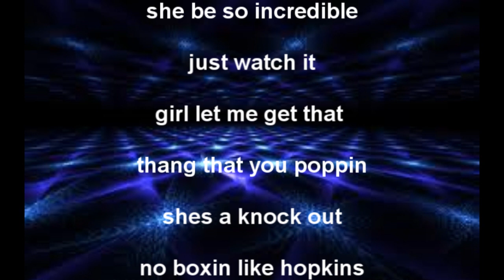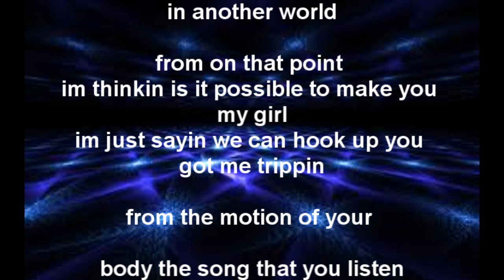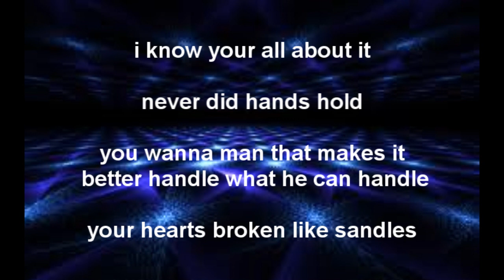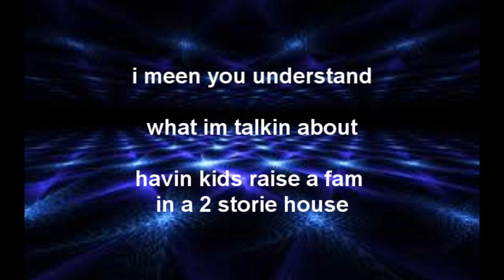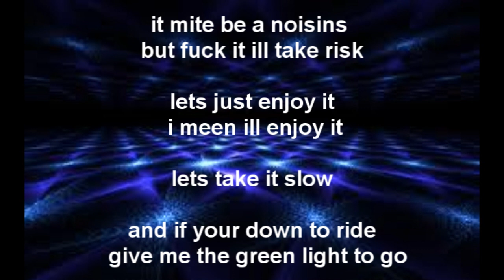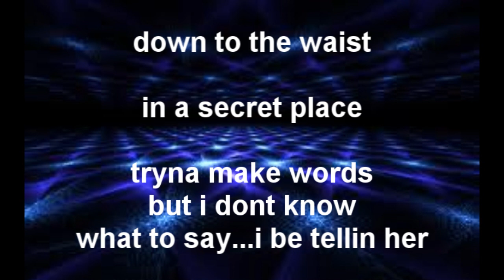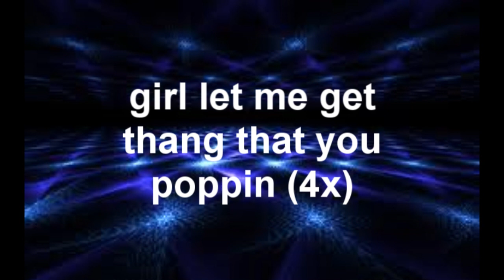Let Me Get That. (Hot club banger)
hay everyone this is a new hot track i made
this ones a club banger
called (let me get that)
this is on my new mixtape called (back to square-1)
check it out comment,rate.like,thanx ya boi.

-Playboi.